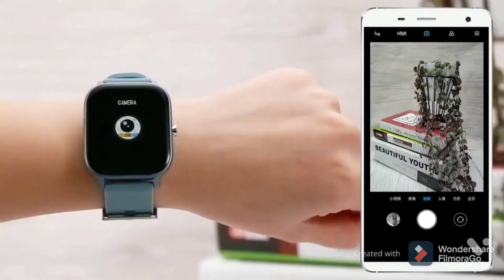Top 3 Smart Watches to buy now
The video describes best electronic products that is leading the new generation and fasion is world for everyone now offcourse it is a modern-days and here we require best gadgets and here are some to know about watches are nowdays the main purpose of fasion lifestyle and here are some best  smart watches you should know 👇🏻
Fire-Boltt SpO2 Full Touch smart watch

GOQii smart Vital Fitness SpO2 Band

ZEBRONICS Zeb-Fit1220CH smart watch

Realme Smart Watch